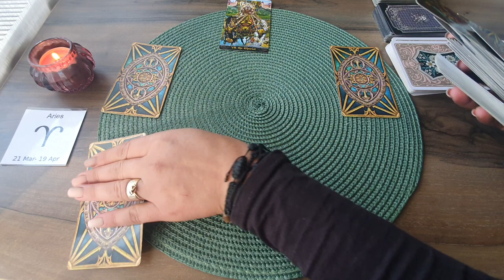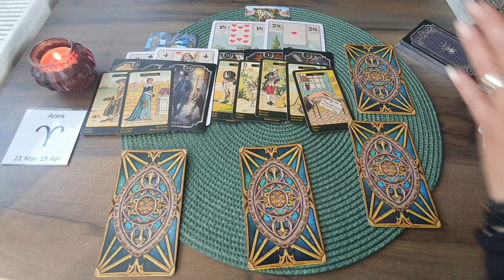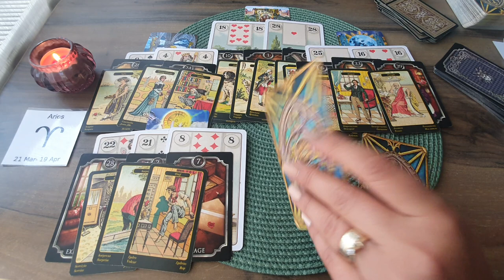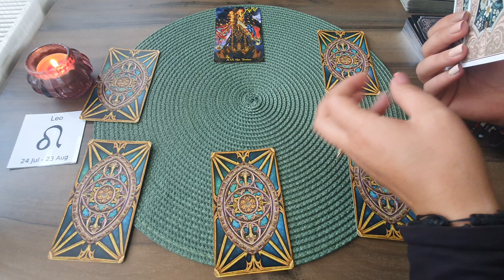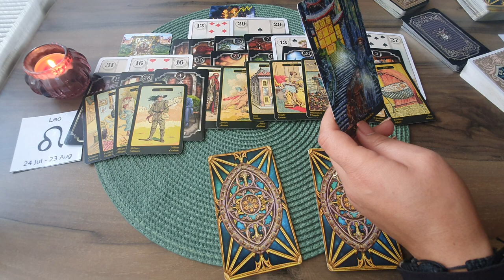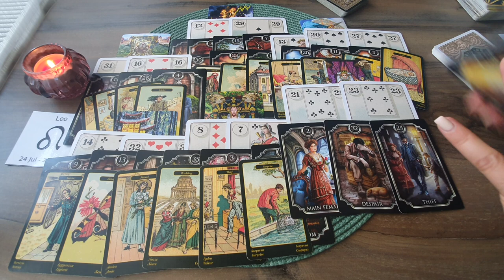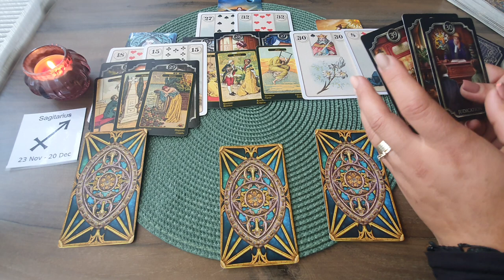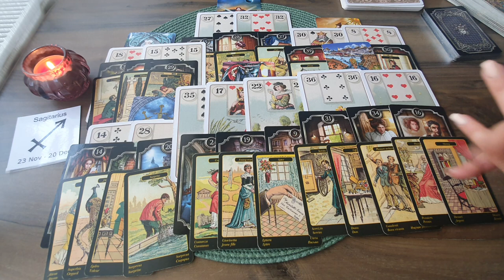Etalare Generala !!! 1 - 15 Octombrie 2021 !!! Zodii De Foc !!! BERBEC LEU SAGETATOR !!!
Berbec : 00:23
Leu : 11:36
Sagetator : 23:04